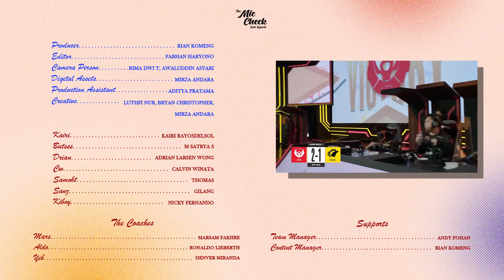HENKY LAGI HENKY LAGI - MIC CHECK ONIC VS BTR MPL ID SEASON 10 WEEK 7